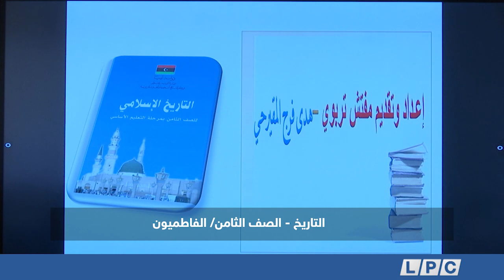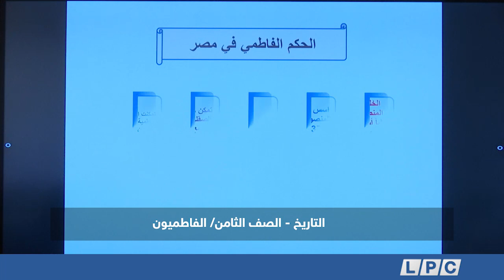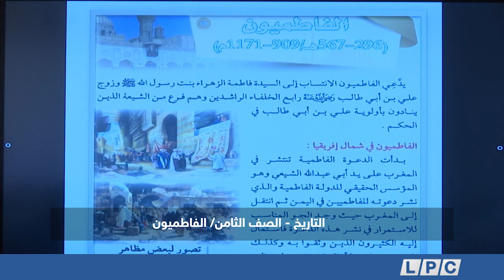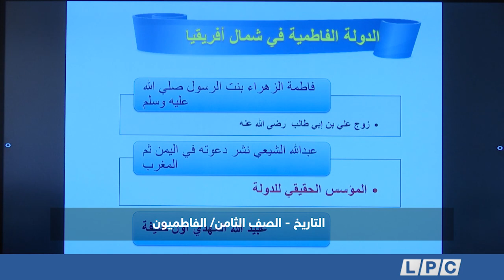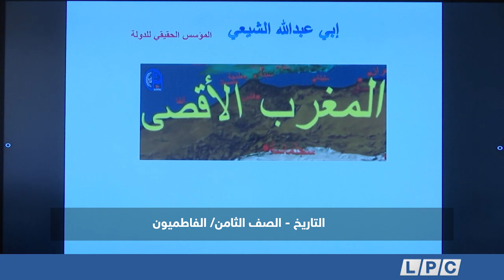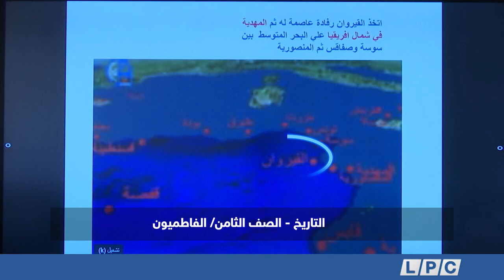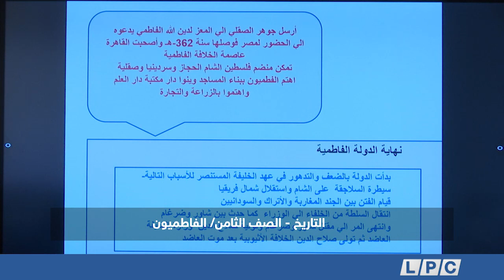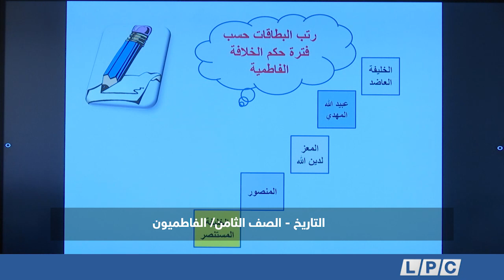التاريخ - الصف الثامن | الفاطميون